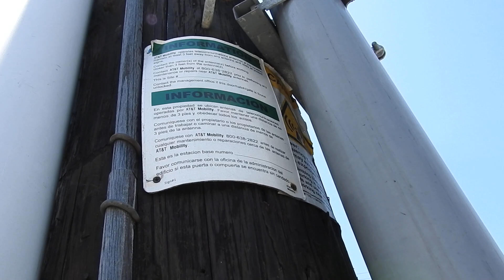So Called Cell Tower Right in the Open in Torrance Ca.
July 10, 2017  Take a look at just one of many of these radiation towers just sitting on a street corner in Torrance Ca. Usually there is at last a fence around them with clear warning signs regarding the radioactivity. The ones like this that I am now seeing lately are low to the ground and exposing everyone around it. I am starting to see more and more of these...just like this.